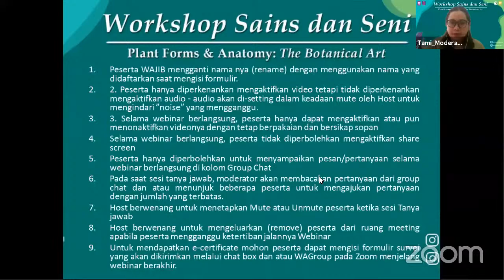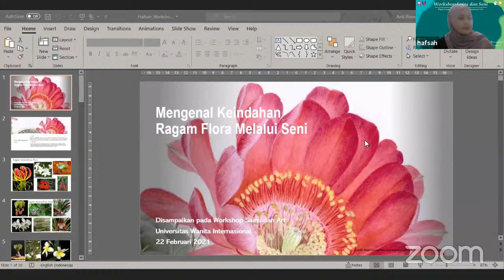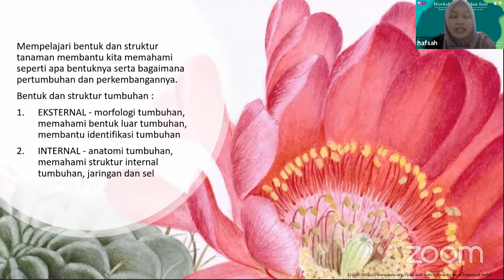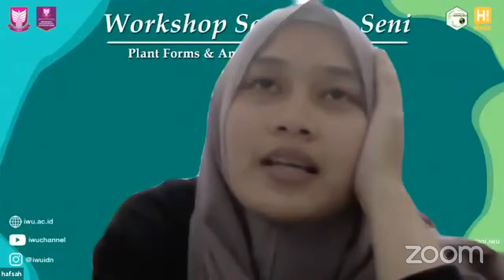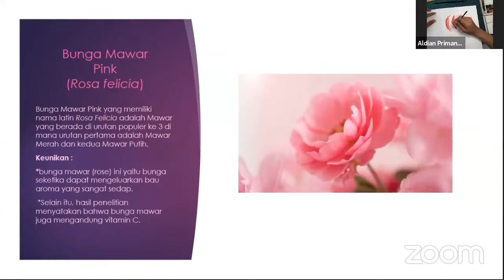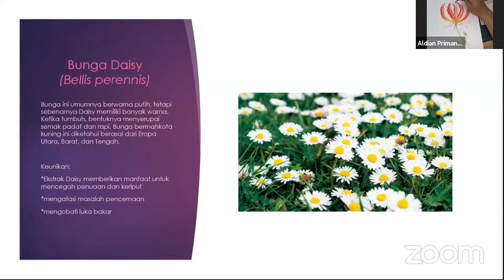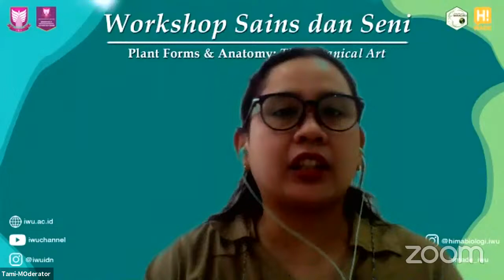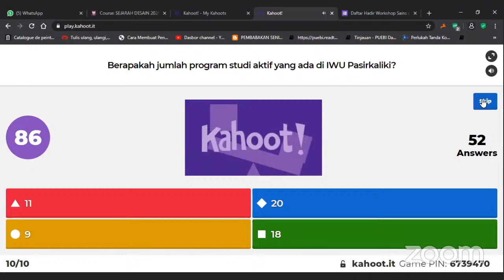Plant Forms and Anatomy: The Botanical Art